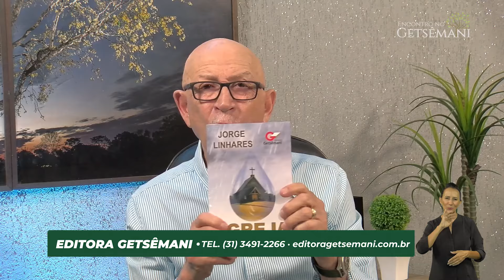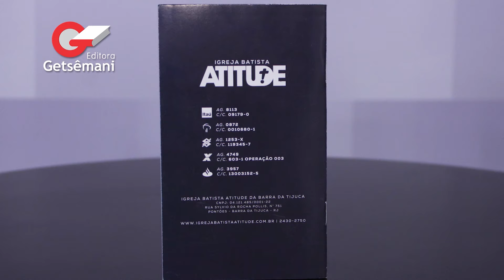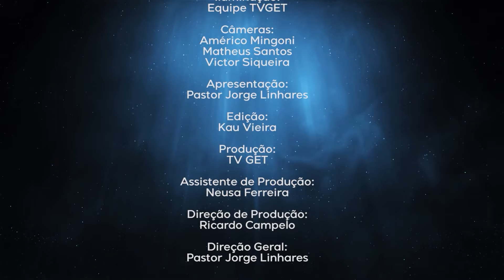PRECIPITAÇÃO, CUIDADO! | PR. JORGE LINHARES | ENCONTRO NO GETSÊMANI